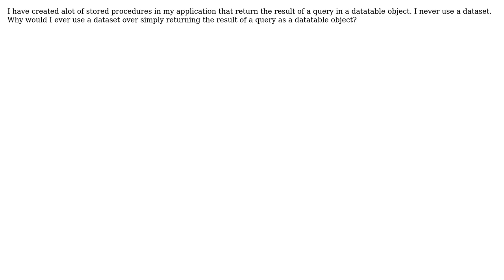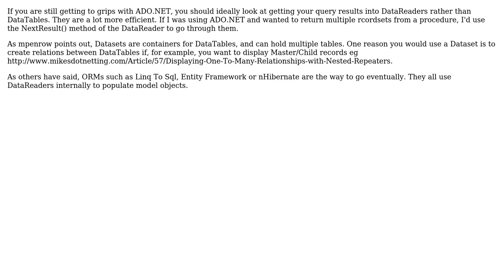Dataset vs. Returning a Datatable (3 Solutions!!)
Dataset vs. Returning a Datatable

With thanks & praise to God, and with thanks to the many people who have made this project possible! | Content (except music & images) licensed under CC BY-SA | Music | Images & others | With thanks to user TomTom user Nick LaMarca user mpenrow user Mike Brind and the Stack Exchange Network Trademarks are property of their respective owners. You are responsible for your own actions.